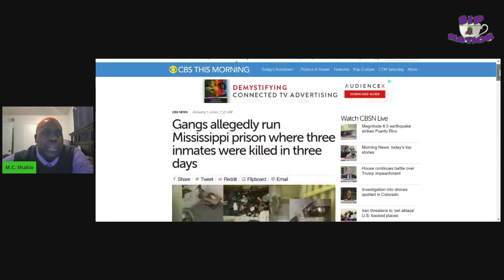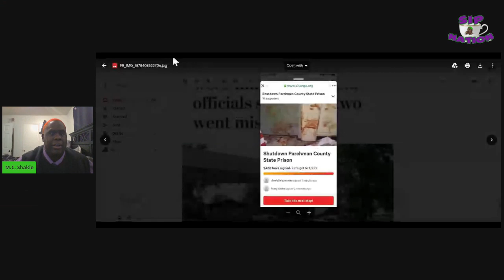MC Shakie weighs in on Parchman Prison